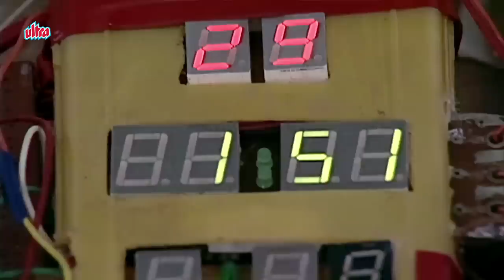राजा और रैंचो - Episode 68 - Raja Aur Rancho - 90s Best TV Shows - 21th July, 2017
Starcast : Mohan Bhandari, Ved Thappar, Wonder Monkey

Director :  Murali Nallappa

Producer : Murali Nallappa.